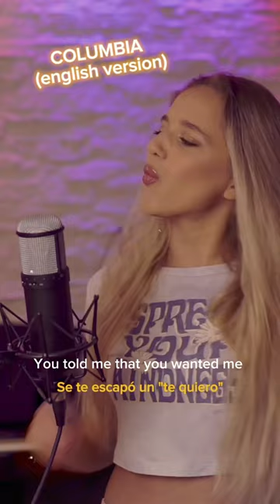✨COLUMBIA by @QuevedoPD version 🇬🇧